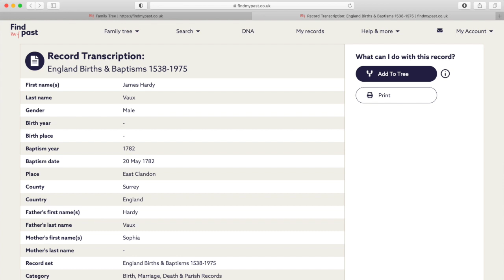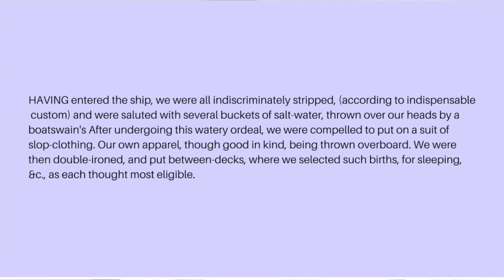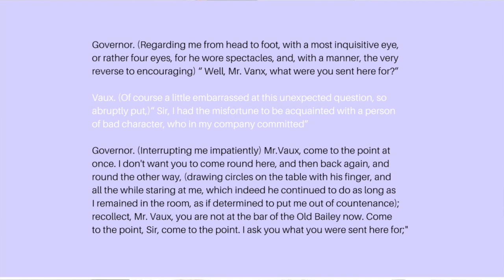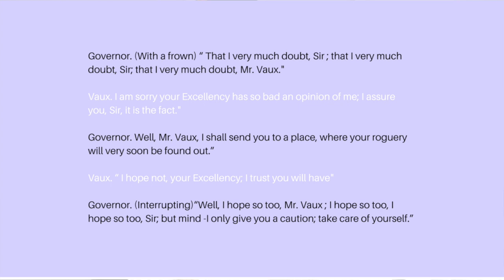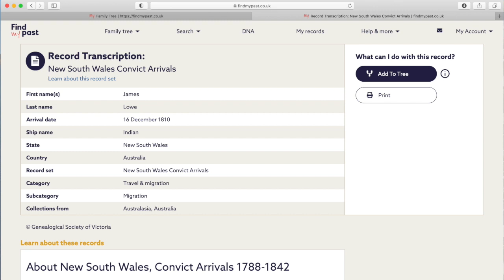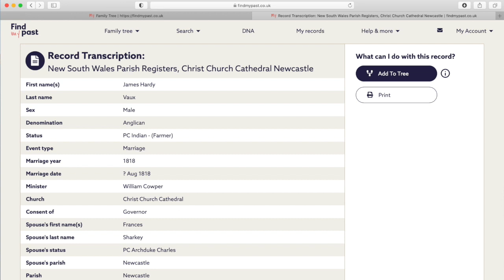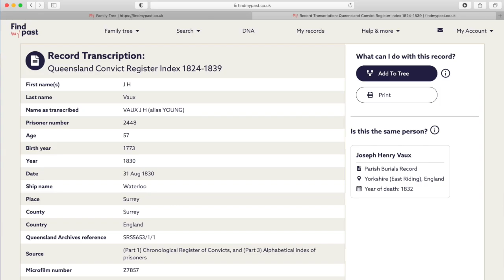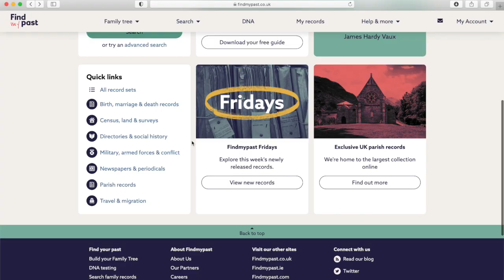The WILD story of convict James Hardy Vaux | Australian Convict Records | Findmypast Discount Code!!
In this video I tell you all about the fascinating Aussie convict James Hardy Vaux. I also show you some Australian convict records that I found on Findmypast. They actually had loads more but I didn't want to crowd the video! If you have convict ancestors, check out Findmypast!! For a 20% discount off your Pro Subscription, use my discount code: FOFMPVB21 (see below for more info).

Info for using your discount code: On the subscription page, under the list of options of subscriptions, there is a box for a voucher code, enter it there. This offer is available for all users - so even if you've had a subscription before, you can use it! If you have a current subscription, uncheck the automatic renewal in their account, let the subscription lapse, then start over using the code. Enjoy!!

Donate to help support my channel: PayPal.me/kindredgenealogy

Write to me here:
Vanessa Bland
MAROUBRA SOUTH
N.S.W.  2035